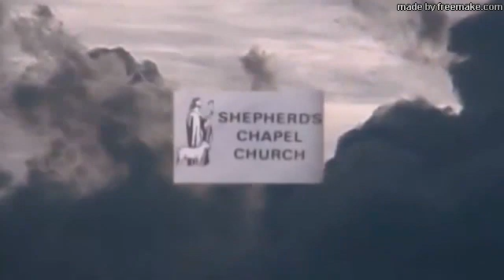Revelation 20 - 2010